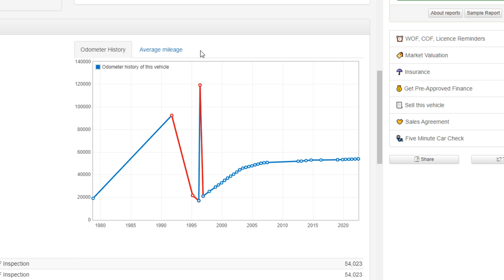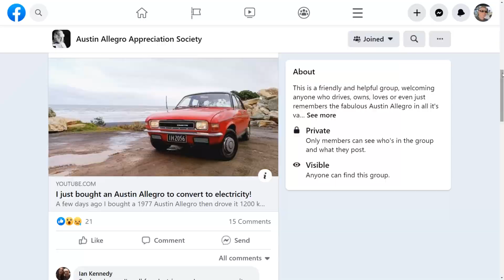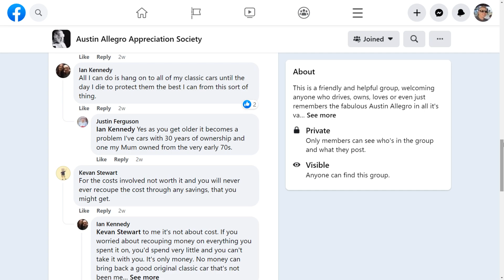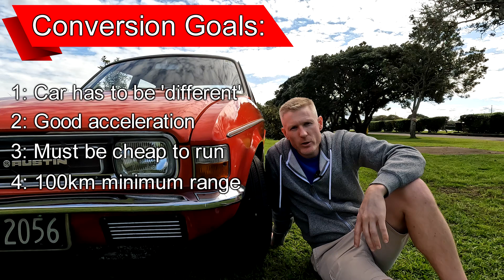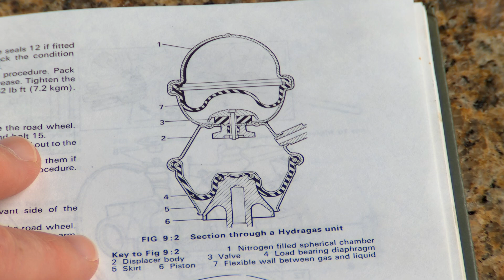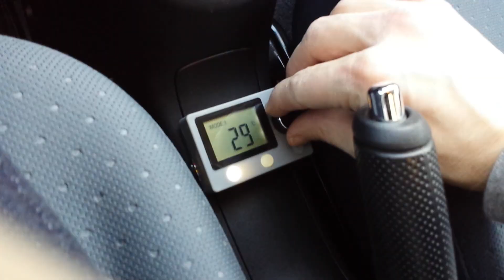Austin Allegro electric car conversion: planning, budget & goals.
What range do I want per charge? What's the budget? What about the battery weight? All these questions (and many more) will be answered in this video, before the Austin Allegro EV conversion begins.

The biggest problems to overcome will be the installation of a Nissan Leaf motor and the manufacture of new drive shafts. Once that's done, I then have to figure out the weight of the batteries and how to spread the load evenly as not to upset the car's hydragas suspension system. And then of course there's the issue of finding a place to start the conversion!

And while I'm planning on using LiFePO4 batteries, but I haven't quite decided on the ideal pack size just yet. I reckon that a 16 kWh battery pack would weigh in at a comfortable 150 kg, and should offer at least 100 km of range, but the problem is finding places to store the batteries and spreading out the weight evenly.

All these problems are overcome-able(?) but it'll take time and money, so be patient! And feel free to offer any advice or suggestions. I might not reply to every person, but I'll definitely read every comment and take all ideas onboard.

Cheers!
Gav